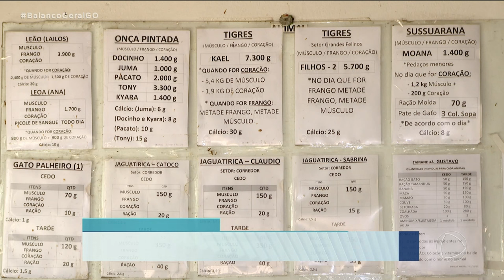SÓ GOIÁS QUE TEM: BEM-ESTAR DOS ANIMAIS DO ZOOLÓGICO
O SÓ GOIÁS QUE TEM DE HOJE ESTÁ O BICHO! O REPÓRTER GABRIEL ALMEIDA FOI AO ZOOLÓGICO DE GOIÂNIA E VAI REVELAR ALGUMAS CURIOSIDADES QUE, MESMO QUEM VISITA O PARQUE COM FREQUÊNCIA, NÃO PODE VER. SÃO OS BASTIDORES DOS CUIDADOS COM A SAÚDE E O BEM-ESTAR DOS ANIMAIS QUE VIVEM ALI.